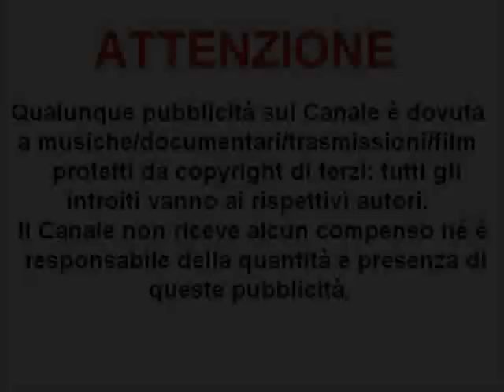Voto per delega, scrutatori e presidenti di seggio volontari -Elezioni Presidenziali in Francia 2022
Il video è tratto da:
TG2 RAI del 24/04/2022, edizione delle 13:00 - integrale.